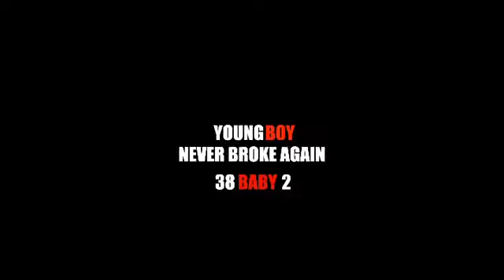THE LAST BACKYARDIGAN 38BABY 2 NBA YOUNGBOY